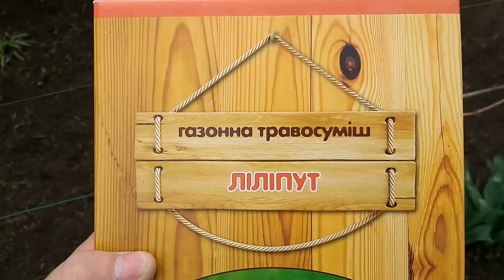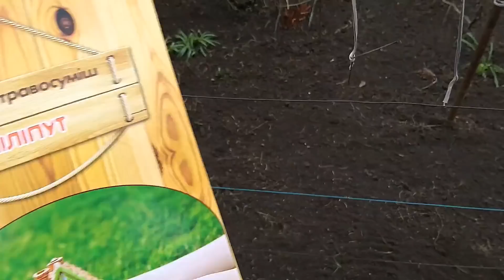Подготовка виноградника к новому сезону.Видео за 14 апреля 2019 г.